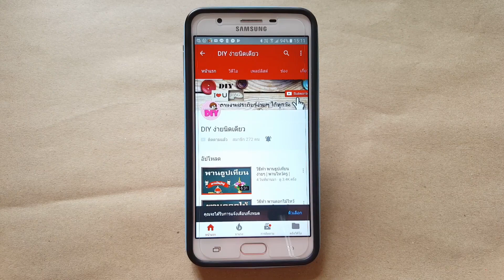วิธีจัดแจกันบัวชมพู | DIY ง่ายนิดเดียว